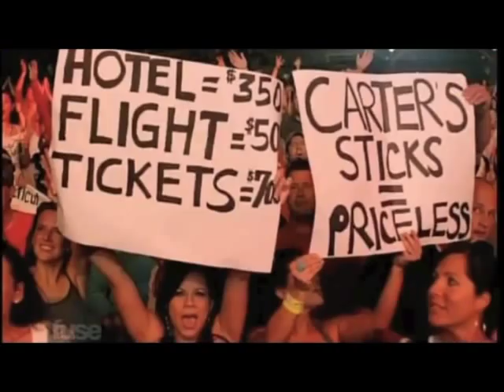The Road to Big Whiskey - Part 1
Dave Matthews Band The Road to Big Whiskey - Part 1

Rest In Peace Leroi Holloway Moore
September 7, 1961 -- August 19, 2008